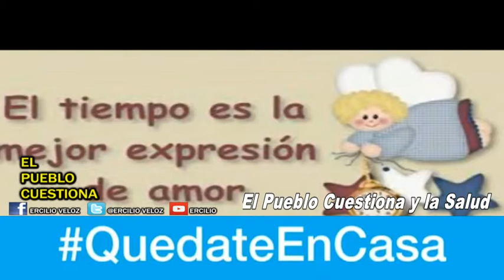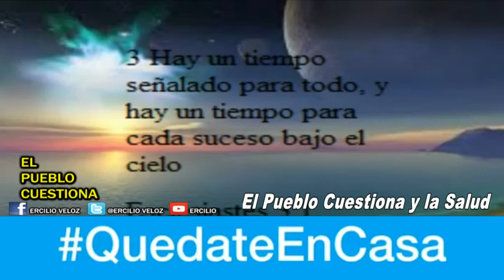El Pueblo Cuestiona (1969) Estado de emergencia en República Dominicana por coronavirus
El Pueblo Cuestiona